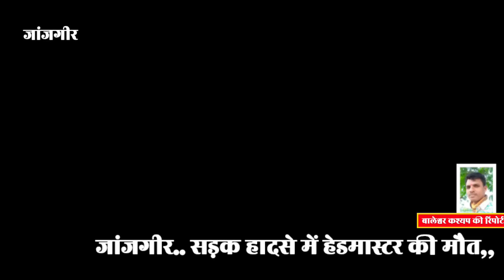@ जांजगीर; Jx न्यूज; @